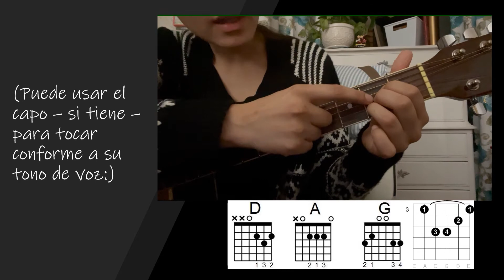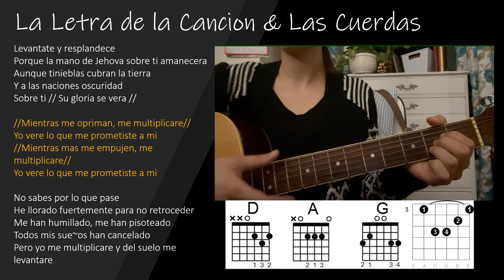Tutorial de Guitarra - "Me Multiplicare" (Chanel Novas)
Este es el link de la cancion original

0:15 los acordes
2:47 el rasgueo
4:55 la canción y los acordes